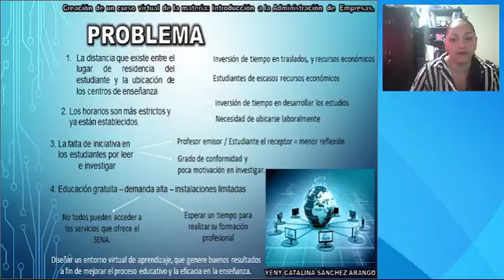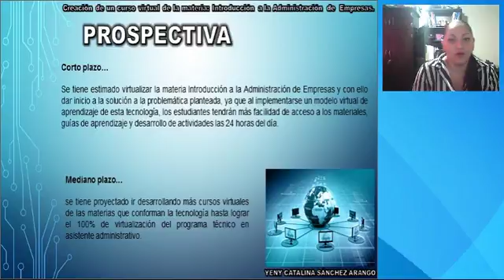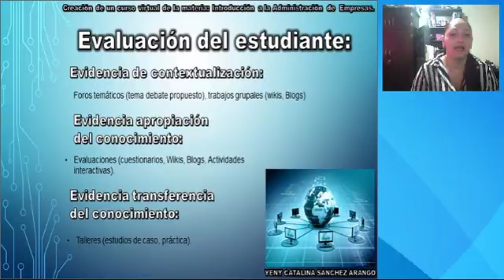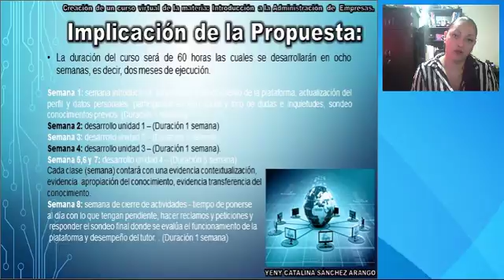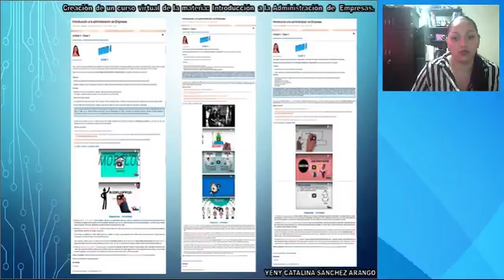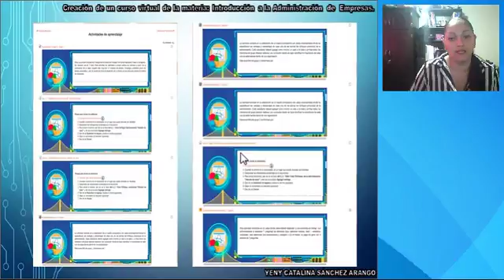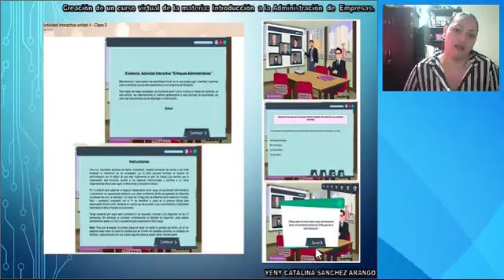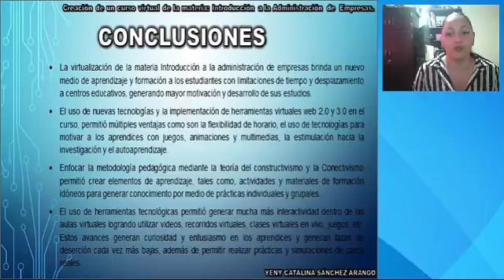Presentación proyecto de tesis